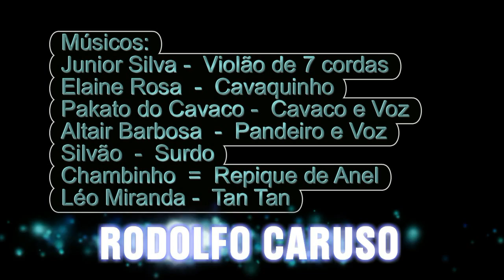Falsa amizade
Samba de Juarez Amizade e Rodolfo Caruso, gravado no buteco 05 em Marechal Hermes